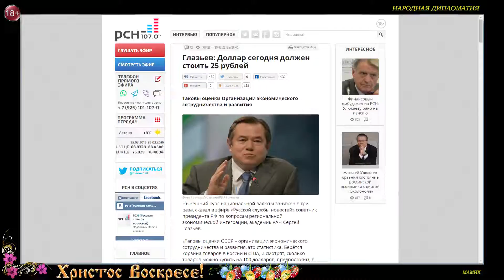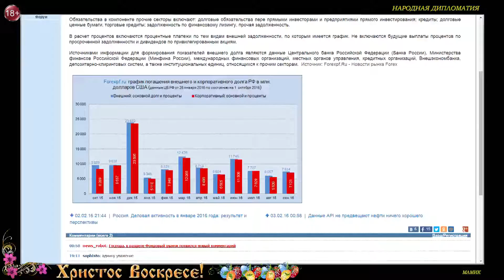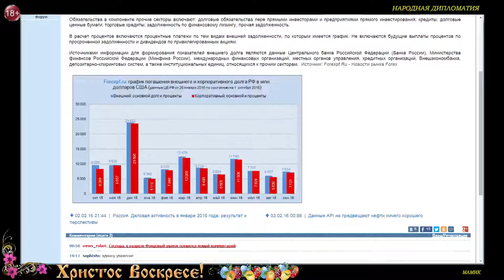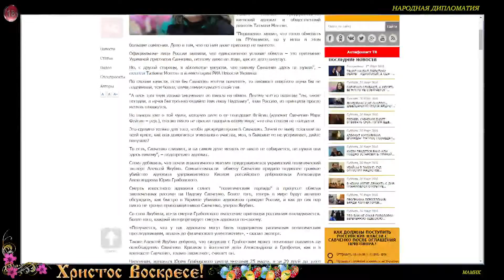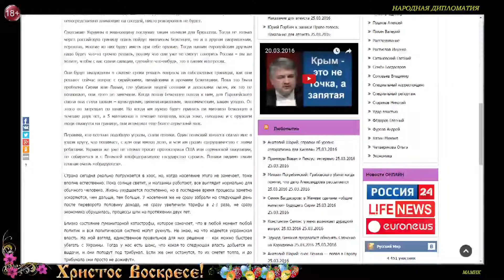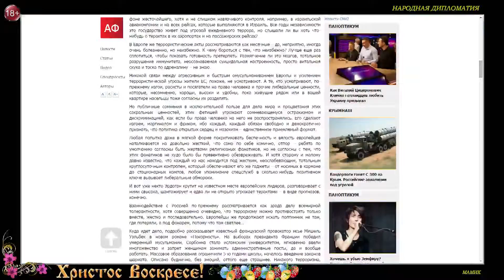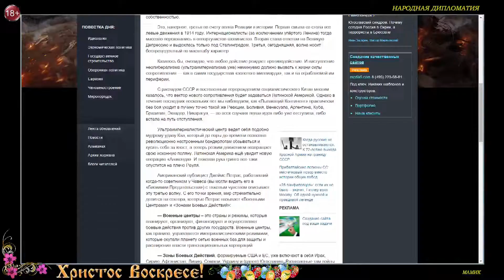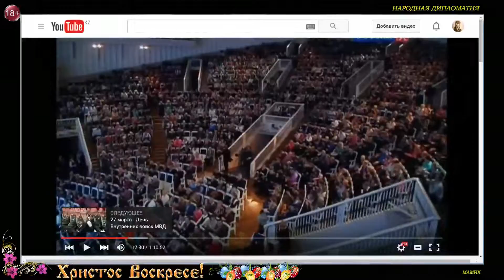2016 03 27 Комментарии Юрия